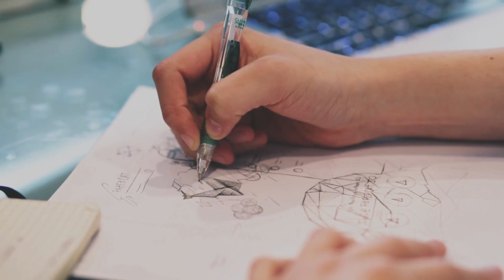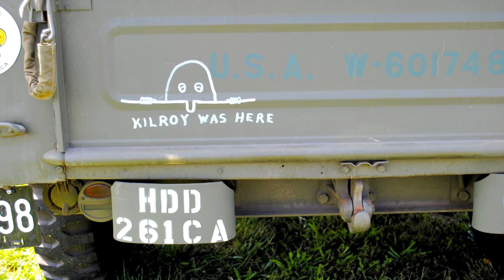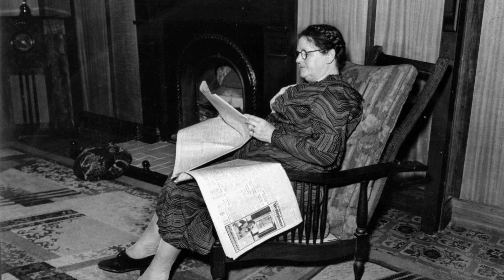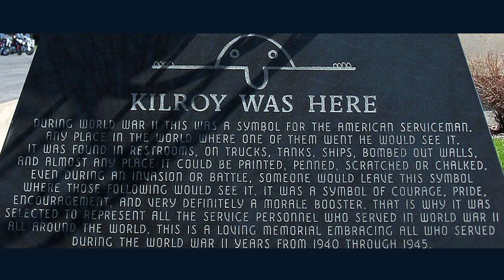Kilroy Was Here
How 'Kilroy Was Here' graffiti became popular during WWII. Trace the possible origins of the phrase to a British creation called 'Mr. Chad' and how it was used to reference food rationing. It appeared on the Statue of Liberty, the Arc de Triomphe, and even a Chinese bridge. Learn how James J. Kilroy, a shipyard inspector from Quincy, Massachusetts, may have started the phrase and how it was used to express patriotism during the war.